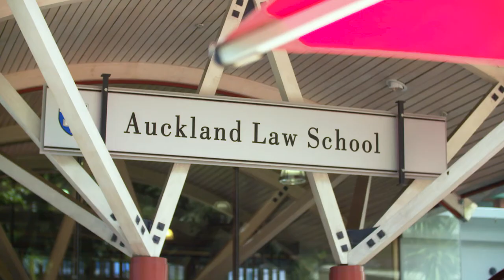Master of Taxation Studies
Master the taxation system with this masters programme designed for both law and commerce graduates who intend to pursue a career in tax advocacy or tax consulting.